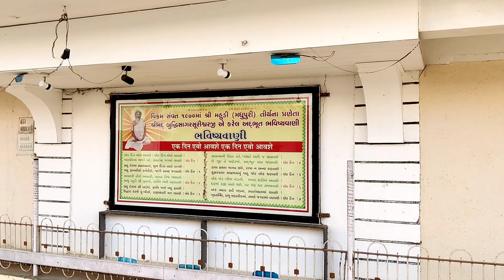Mahudi Jain Temple#mahudi#devotional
Mahudi Jain Temple is situated in Mahudi town in Mansa taluka of Gandhinagar district, Gujarat. It is a pilgrimage centre of Jains and other communities visiting the temple of Jain deity, Ghantakarna Mahavir and the Padmaprabhu Jain Temple. It was known as Madhupuri historically.

મહુડી જૈન મંદિર ગુજરાતના ગાંધીનગર જિલ્લાના માણસા તાલુકાના મહુડી શહેરમાં આવેલું છે. તે જૈન દેવતા, ઘંટાકર્ણ મહાવીર અને પદ્મપ્રભુ જૈન મંદિરની મુલાકાત લેતા જૈનો અને અન્ય સમુદાયોનું તીર્થસ્થાન છે. તે ઐતિહાસિક રીતે માધુપુરી તરીકે જાણીતું હતું.

Address : Temple Road, Mahudi, Gandhinagar-Gujarat - 382855